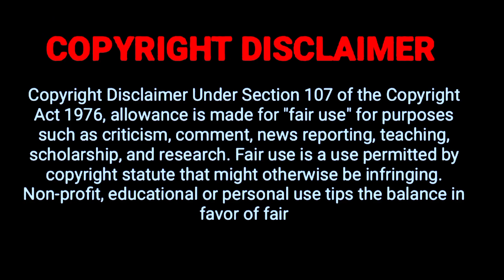💢Shiki Anime tamil பகுதி : 22 - ஒட்டு மொத்த ஊரையே காவு வாங்கும் அமானுசியம் | Tamil Anime Hood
Tamil Voice Hood is the channel for the viewers who all are missed the best world videos , only because of the language issue . language is not a problem to the taste of world cinema . So we came up with this ideaThis is Tamil trending now. If you are a Tamil audience who's feeling bad for missing the ulaga cinema only because of no dubbiing in tamil . Yes ! voice over channel is only for you. To enjoy the story of the best movies . Kindly support us buddies.